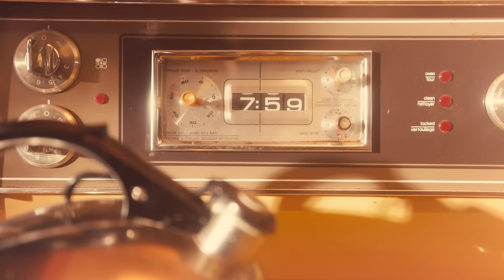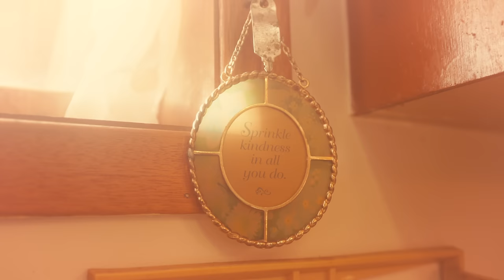JJ Wilde - Hands (Official Video)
My new single Hands is out now!

Video Credits
Director: Matt Barnes
Videography: Nikki Ross
Styling: Marc Andrew
Choreography / Movement Coach - Amber Teolis
Acting: Jillian Dowding & Wyatt Dorion

Songwriters: Jillian Dowding, Rachel Kanner & Zach Degaetano
Producer: Steve Solomon & Ryan Short
Label: Black Box Recordings Inc.

(Lyrics)
Done waiting up by the phone
‘Cause you know i’m all alone
Going crazy being activated and I hate it
Grabbing the hands of time, till you’re mine
Till I make you come alive
Don’t you stress
All of this is a superficial mess

Take you down to the darkest lows so I know i’m not alone
Put your hands around my soul
Give you a taste of pure control

Break up for the make up
‘Cause I love the way you wake up in my bed
And we don’t need to talk much
You can say it all using your hands
Like ooo la la la
Make you say my name out loud
‘Cause I love the way it sounds

Love and hate are the same
You’re the only one that makes me feel this way
Playing games day to day
Follow me around ball and chain
Hands on my body I know that you want me
Got you on the edge and it’s true
I’m making you nervous
I do that on purpose
‘Cause you know what we about to do

Break up for the make up (break up)
And we don’t need to talk much (we don’t need to talk much)

Make you say my name out loud (make you say it)